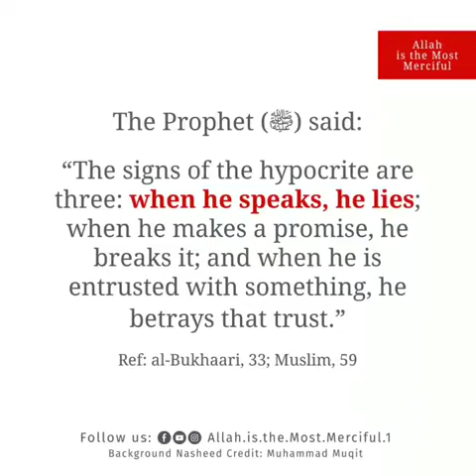April fool day is haram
Taufeeq❣️se